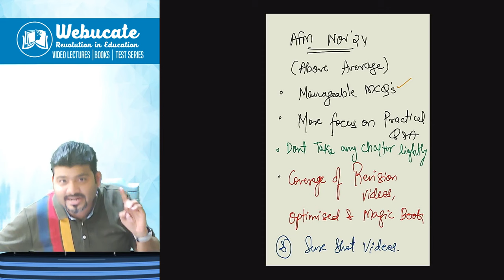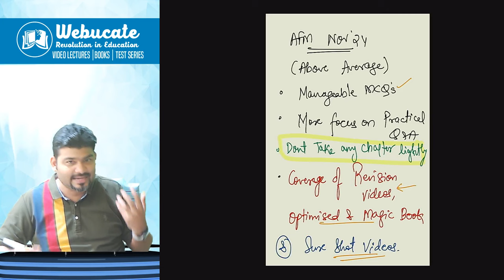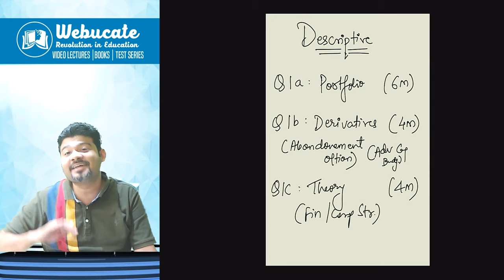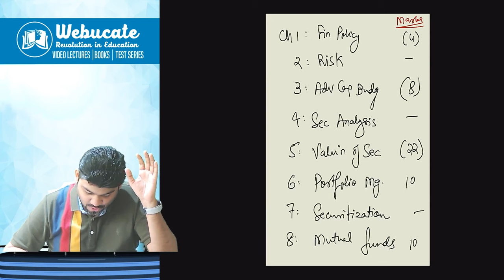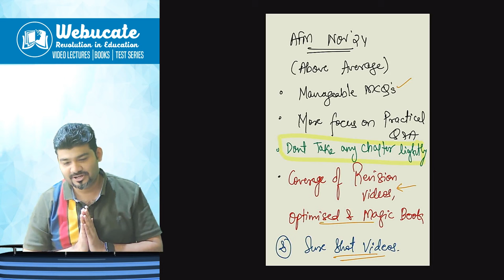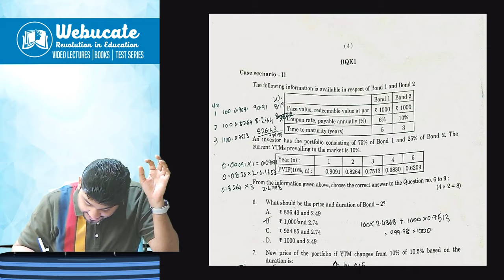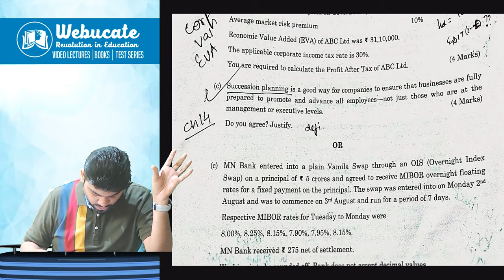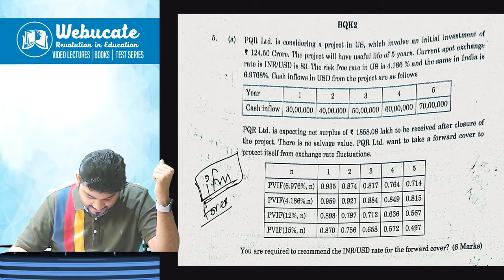CA FINAL AFM REVIEW..NICE ABOVE AVERAGE PAPER..GOOD JOB ICAI